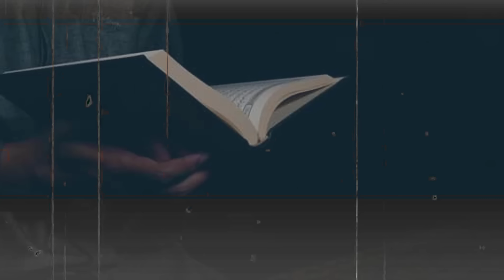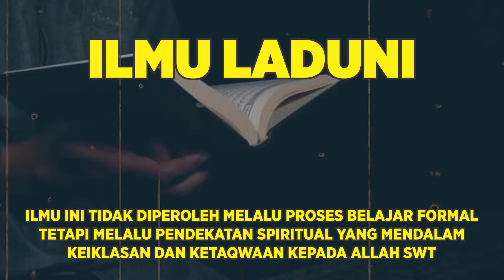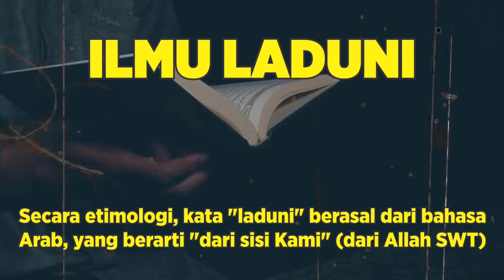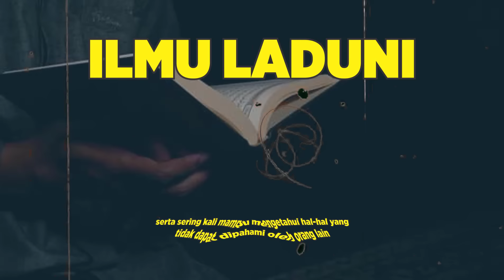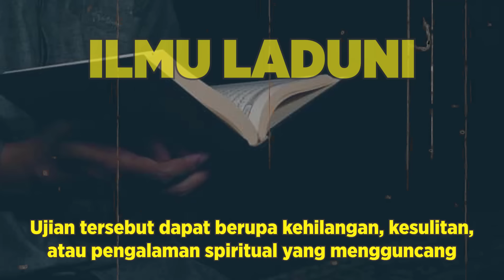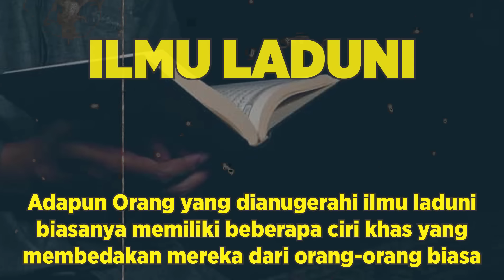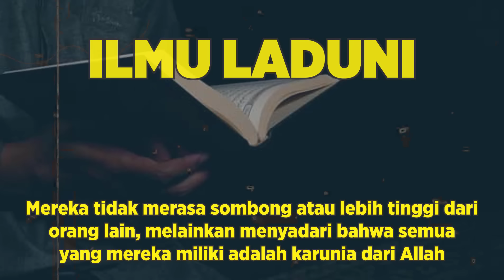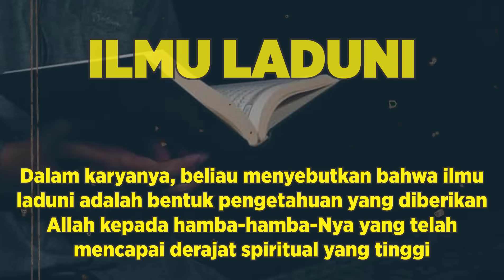HANYA UNTUK ORANG TERPILIH!!, INILAH CIRI NYATA ORANG YANG BISA DAPAT ILMU LADUNI || ILMU MAKRIFAT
Mungkin Anda Orang Yang Terpilih!!, INILAH CARA DAN CIRI NYATA ORANG YANG BISA DAPAT ILMU LADUNI || ILMU MAKRIFAT

tahukah anda bahwa ada beberapa orang yang dipilih oleh Allah Swt dan berhak mendapatkan ilmu Laduni. bagi siapapun yang terpilih di augrahi memiliki ilmu Laduni bisa terlihat dari ciri dan tanda yang coba kami jelaskan...

cara dan ciri orang yang terpilih mendapatkan ilmu laduni, ciri - ciri orang rang terpilih untuk memiliki ilmu laduni,